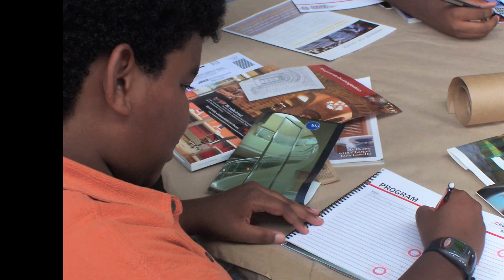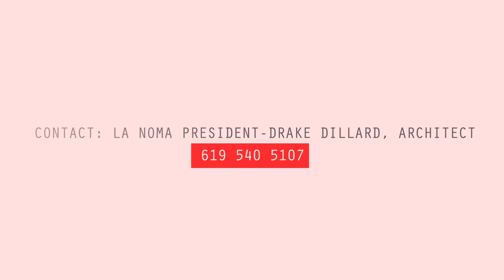2011 LANOMA Architectural & Engineering Camp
The Los Angeles Chapter of the National Organization of Minority Architects (LANOMA) is hosting their 2nd Annual Architectural & Engineering Camp!